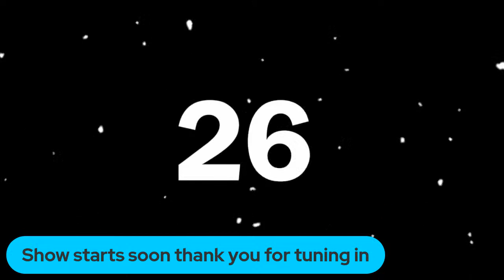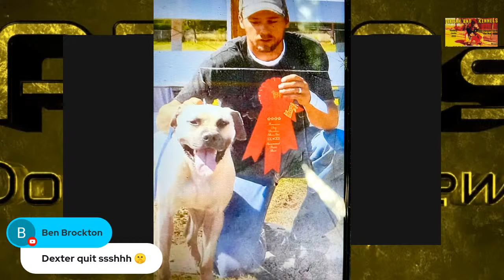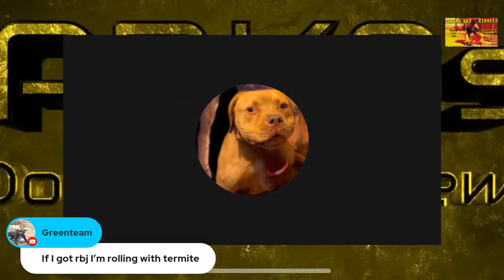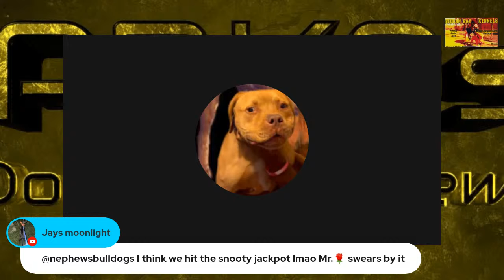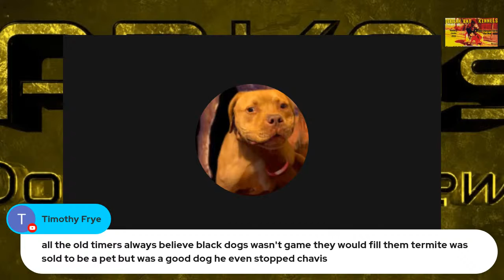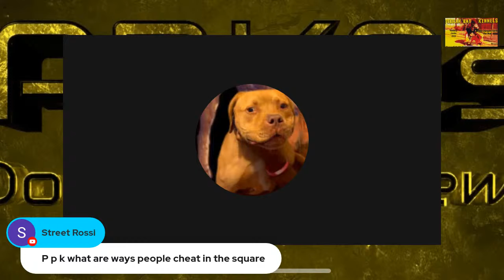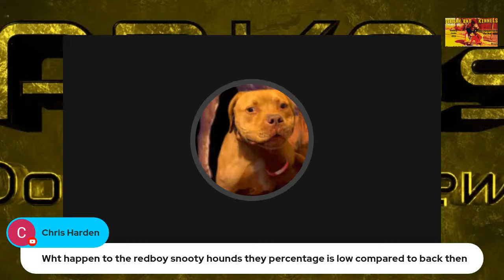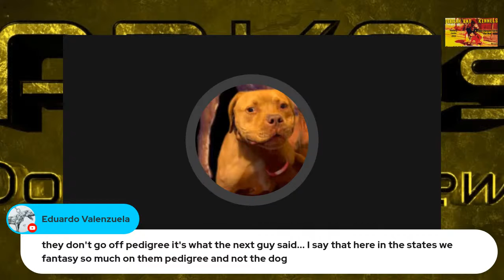RELEASE THE DOGS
Pelican Bay Kennel is an Elite canine training company located in South Carolina.